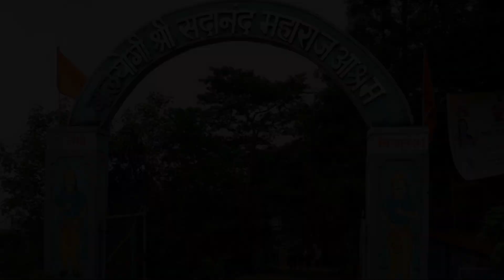Karuya Wari Sadanandachi |करूया वारी सदानंदाची |Jagdish Patil Present